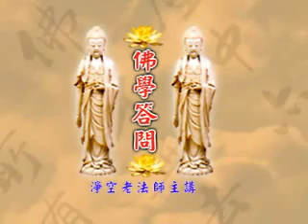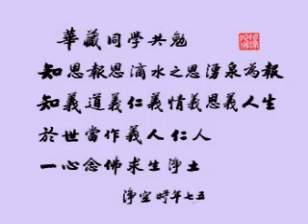學佛答問－047－淨空法師